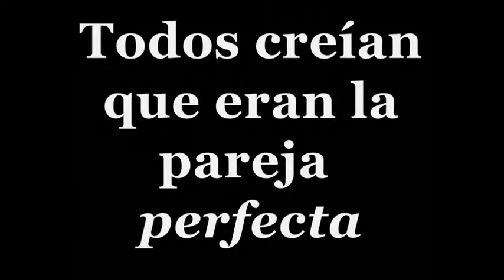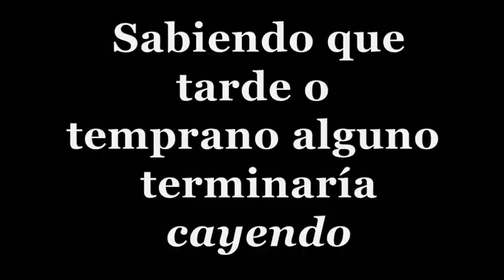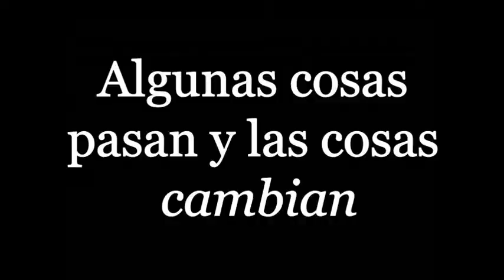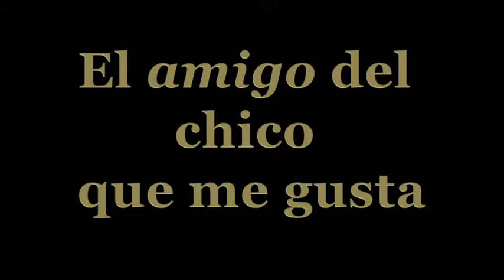єl мejor aмιgo del cнιco qυe мe gυѕтa ||нarryѕтyleѕ&тυ|| тraιler 4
—¿Te imaginas? Sería muy chistoso que al final terminara con su amigo. —le respondí riendo a mi mejor amiga.

Sinopsis
______ Hemsworth lleva 5 años enamorada de Louis Tomlinson, él, bueno él simplemente no tiene muy claro lo que quiere, durante estos 5 años solo se ha dedicado a ilusionarla sin más, pero pronto aparece un chico que puede cambiar la desastrosa vida amorosa de ____, a pesar de que sea el mejor amigo del chico que le gusta.